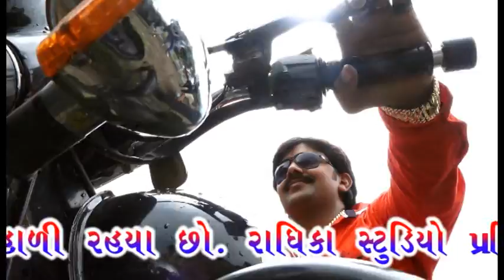pravin dangar & hanu bharvad supar hit teli film gujrat nu gavruv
film-gujrat nu gavrav
artis-pravin dangar-hanu bharvad-baba khan
prodiusar-pravin dangar & hanu bharvad & kartik algotar
lebal-radhika studio & gopal studio
dairectar-jitu jadej
editing-jemis bhatt .